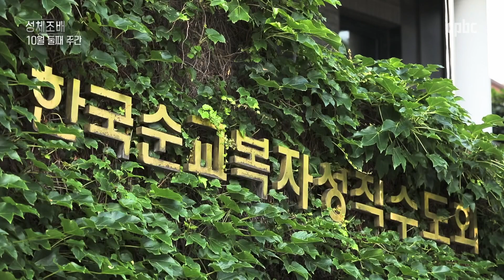[성체조배] 10월 둘째 주간 | 류지인 야고보 신부 | 한국순교복자성직수도회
주례 : 류지인 야고보 신부 (한국순교복자성직수도회)
장소 : 한국순교복자성직수도회 (서울시 성북구)

방송선교ARS후원 :
후원문의, 매일미사 지향 신청 : 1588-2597
카카오톡 플러스친구 : cpbc TV